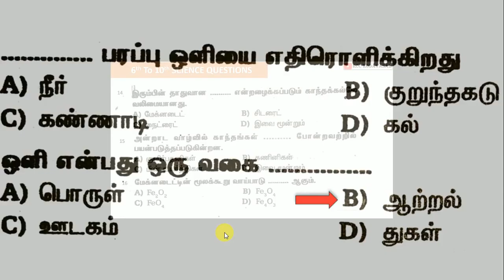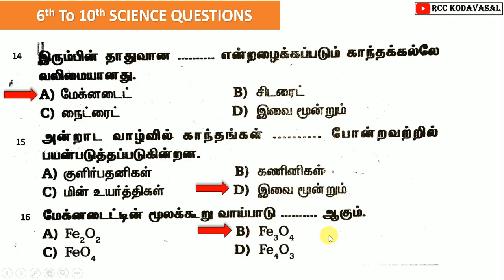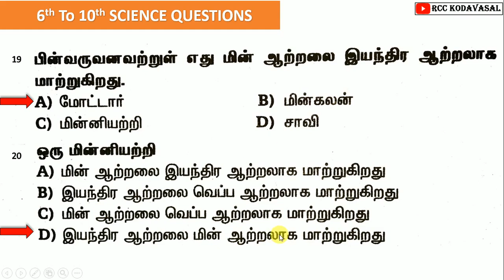TNPSC EXAM I VAO I LAB ASSIST I TNUSRB I TANGEDCO I 6TH TO 10TH STD SCIENCE IMPORTANT QUESTIONS